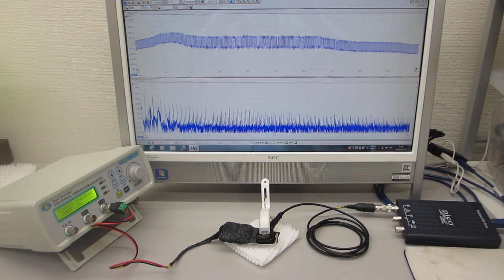オリジナルプローブを利用した、超音波発振システム２０ＭＨｚタイプⅡ